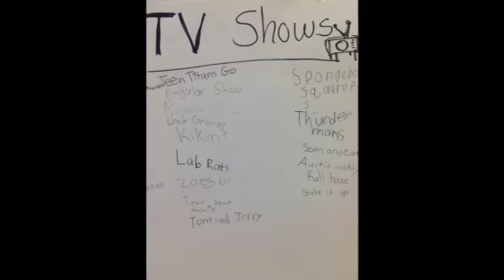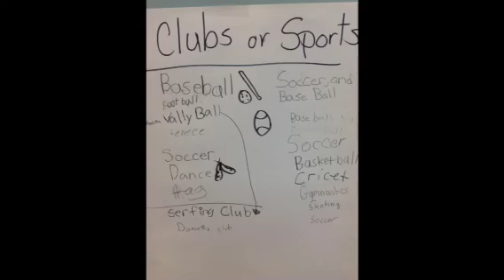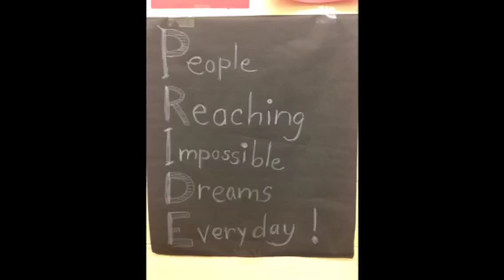The Kids of Perth Amboy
Fourth graders discuss their activities,school,and city